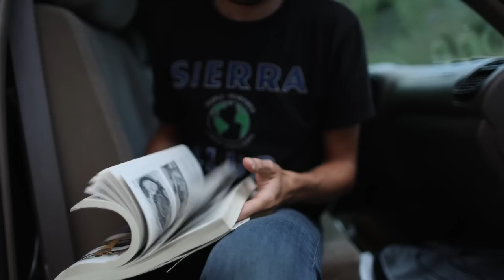solo truck camping in washington | ep. 15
My photography-

Gear I use (roadlife and photography)-